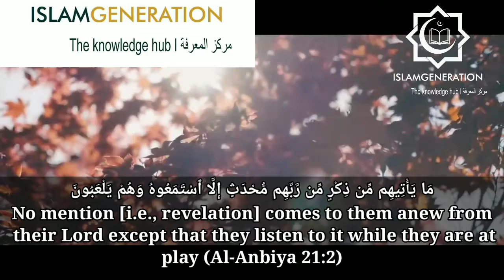Last Hour Is Approaching || The Time Is Very Near || IslamGen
LAST HOUR IS APPROACHING
The Time Is Very Near
Allah ﷻ says in the Qur'an

اقْتَرَبَتِ السَّاعَةُ

The Hour draws near and the moon has split.
[54:1]
Allah ﷻ informs about the approach of the Last Hour and the imminent end and demise of the world,
Sahl Ibn Sa'd رضي الله عنه narrated that Prophet ﷺ said "I was sent like this with the Last Hour".
and he pointed with his middle and index finger
[Sahih al-Bukhārī 6138, Sahih Muslim 2950]
Abu Sa'id Al-Khudri رضي الله عنه reported:
Messenger of Allah ﷺ said:
"How can I feel at ease when the Angel of the Trumpet, (Israfil) has put his lips to the Trumpet and is waiting for the order to blow it." He (ﷺ) perceived as if this had shocked his Companions, so he (ﷺ) told them to seek comfort through reciting: 'Hasbunallah wa ni'mal-Wakil [Allah (Alone) is Sufficient for us, and He is the Best Disposer of affairs (for us)] "
[At-Tirmidhi, who classified it as Hadith Hasan] .
وَانْشَقَّ الْقَمَرُ

And the moon has split
[54:1]
Referring to the Miracle preformed at the request of Qur'aysh by the Will of Allah ﷻ by Prophet ﷺ wherein he split the moon.
Allah ﷻ also says

اقْتَرَبَ لِلنَّاسِ حِسَابُهُمْ وَهُمْ فِي غَفْلَةٍ مُعْرِضُونَ

Draws near for mankind their reckoning, while they turn away in heedlessness.

مَا يَأْتِيهِمْ مِّن ذِكْرٍ مِّن رَّبِّهِمْ مُّحْدَثٍ

Whatever new reminder comes to them from their Lord,

إِلاَّ اسْتَمَعُوهُ وَهُمْ يَلْعَبُونَ

they only listen to it jokingly,

لَاهِيَةًۭ قُلُوبُهُمْ

With their hearts distracted.
[21:1-3]
Allah ﷻ and Prophet ﷺ were telling us 1400 years ago, that the Day of Judgement is close!

So why are we heedless and why are we still sitting idle?! While the judgement comes quickly towards us?
Why are we like those whom Allah ﷻ describes

اِنَّهُمْ يَرَوْنَهُ بَعِيدًا

Surely they (disbelievers) see it as distant

وَنَرَاهُ قَرِيبًا

But We see it near.
[70:6-7]
And we can only say it is getting closer with the emergence of these signs!
Look at the Muslim Countries!
Look at the Muslim Rulers!
The Muslim Women!
The Increase of Alcohol is clear!
Look at the Muslim Businesses!
Does this not tell you, that the Hour will come to pass, very soon?
So what are YOU waiting for?
Why are you idle?
Turn to Allah ﷻ!